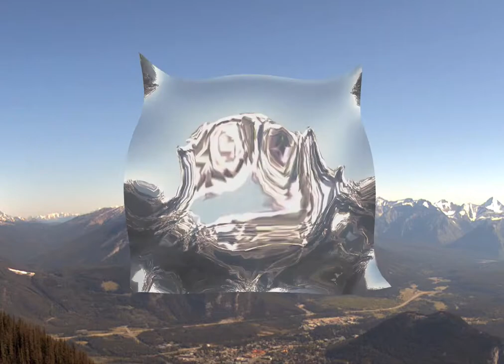Sculptures for Distant Places: Sculpture for Mountains